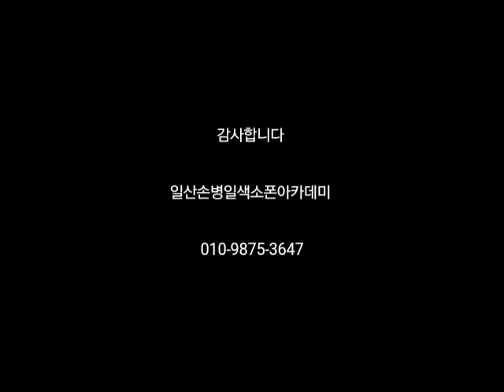빗속의여인 일산손병일색소폰연주 010-9875-3647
밴드명을 검색해 가입할 수 있습니다.
From 손병일